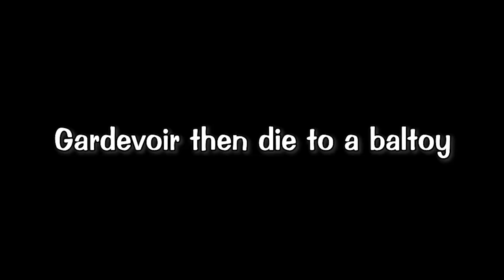Pokemon Unite Highlight 4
More Pokemon unite random recording.